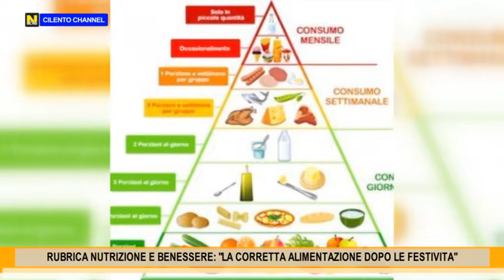RUBRICA NUTRIZIONE E BENESSERE : "LA CORRETTA ALIMENTAZIONE DOPO LE FESTIVITA".